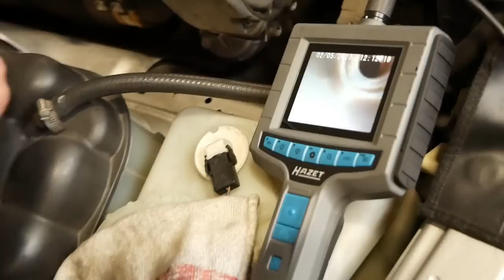Mercedes SL 500 - Finden wir die Ursache für das Klackern bei diesen Youngtimer? | Redhead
Begleiten Sie Redhead Zylinderkopf- & Motorentechnik bei den Untersuchungen an einem Mercedes SL 500 Modell R129. Kann man so einen Wagen heute kaufen, fahren und unterhalten? Unser Test-Modell hat etwas über 85.000 km gelaufen und wir sollen im Auftrag des Kunden mal schauen ob hier alles im Sinne des Besitzers ist. Bilden Sie sich ihre eigene Meinung und wenn Sie der Meinung sind das könnte ein Fahrzeug für Sie sein, dann schlagen Sie zu, denn die Preise steigen Monat für Monat. Angebot und Nachfrage kommen sich auch hier mal wieder in die Quere.

In die Quere kommt sich auch wenn Geld und Macht sich auf politischen Wegen treffen. So bröseln gerade die ideellen Werte der Ökologie getriebenen Sparte ins Bodenlose. Es zeigen sich neben leider großflächig unausgegorener Aktionismus - Eskapaden, dass auch bei den Grünen das Geld und die Macht die eigentlichen Ausgangswerte Ihrer Initiierung zerstört hat. Vetternwirtschaft und Lobbyismus haben längst eine eigentlich sinnvolle "Wachmacher Partei" in den Sumpf der Lobbyismus Bande gerückt. Nun steht ein ungeschickt beratener Grünenminister im Fegefeuer, während sich Frau Baerbock geschickt zurück hält bis ihr (einst auf Augenhöhe stehender) Superminister ihr nicht mehr im Wege steht. Die Partei mit einst natürlich grüner Ideologie ist nicht besser als alle anderen. Im Gegenteil, sorgen sie doch mit ihrer roten Begleitung des Schweigens dafür, dass wir in Europa auf dem Kopf stehen und das mit lächerlichen 15% Wählerschaft! Wir haben jetzt weder Fisch noch Fleisch. Und die groß angekündigten Übergangs- und Zukunftskonzepte ruhen mehr denn je. Windräder sollten aus dem Boden gestampft werden, Gesetze zur Umsetzung den Bau beschleunigen. Real ist, dass noch nie so wenig an neuer Windkraft neu umgesetzt wurde wie nach der Wahl. Es gibt z.B. gute Konstruktionen privat betriebener Biokraftwerke aber die Gesetzgebung wird so komplex das weder Betriebe noch Behörden die Auflagen überhaupt noch verstehen, unterstützen geschweige gehandhabt und umgesetzt bekommen.
Ich habe mich vor kurzen in Papenburg nahe der Meyer-Werft mit der Politik und Behörden im Gespräch austauschen können. Die fachlich beratende Brücke zur Politik ist hier sichtlich entnervt. Spricht von einem Lauf aus Ignoranz und Unverständnis seitens der Politik. Die Politik ist schlichtweg überfordert und das seit vielen Jahren. Also nicht nur erst seitens fragwürdiger Rot-Grünpolitik. Ich bin froh, dass die FDP zumindest aktuell die richtigen Fragen stellt und Türen für Alternativen und Ressourcenschonung nicht zuschlägt. Mich entsetzt mit welch kindlicher Wut und Eifersucht manch Ökologiegetriebener agiert. Dabei ist nicht in Frage zu stellen das jemand seine Meinung vertritt oder auch verteidigt, sondern wie er es macht! Man hört dem Gegenüber nicht zu und geht auch in der Diskussion nicht respektvoll um, sondern poltert mit frecher Rhetorik anonym in die Kiste, die Arien von Elon Musk herunter. Einem Mann dem Menschen nicht wichtig sind, sondern Macht und Selbstdarstellung. Aber die Menschen folgen eben gerne dem Hype und huldigen der Glorifizierung statt zu hinterfragen (!) oder für das Spektrum der Vernunft offen zu sein. Wer das macht ist direkt ein Querdenker. Ein Wort was mittlerweile einen schlechten Ruf hat. Kurz danach ist man schon im rechten Block aus der Sicht vieler Schlauköpfe oder derer die sich dafürhalten. Dabei könnte ein Querdenker auch einfach nur jemand sein der Fragen stellt und nicht alles schluckt und sich informiert. So gesehen eigentlich gar nicht schlecht. Aber kaum ausgesprochen könnte es schon missverstanden werden. Also Vorsicht. Ich freue mich das CDU und FDP aktuell die richtigen Fragen stellen. Hier wird man mich bei Wahlen wohl wieder finden, gleichwohl es auch dort an Gallionsfiguren fehlt welche einen Karren und die Wirtschaft gut ziehen könnten. Aber Demokratie war nie einfach und man muss mit Kompromissen leben. Alles besser als die Alternativen zu einer Demokratie. Die Welt ist Beweis genug! Schade aber, dass sich Splitterparteien heute als Regierungsinstrumentarium zusammen schließen nur um dann festzustellen, dass sie überhaupt nicht harmonieren und dabei eine grüne 15% Partei in der Lage ist ein ganzes Land weiter in wirtschaftliche Bedrängnis zu bringen. Dabei unterstützt von roten Ankündigungen von denen nichts umgesetzt wird. Ein Meer an Budgettöpfe von denen nichts abgerufen wird. Rohrkrepierer nennt man das bei der Bundeswehr. Aber von diesen 100 Milliarden reden wir erst gar nicht.
Unser SL 500 macht seit seiner Geburt bis heute einen guten Job. Man möge sich in Sachen Gelassenheit, Beständigkeit, Kraft und Disziplin eine Scheibe abschneiden!

Gruß in die Welt

Ihr Lars Peter Schumann